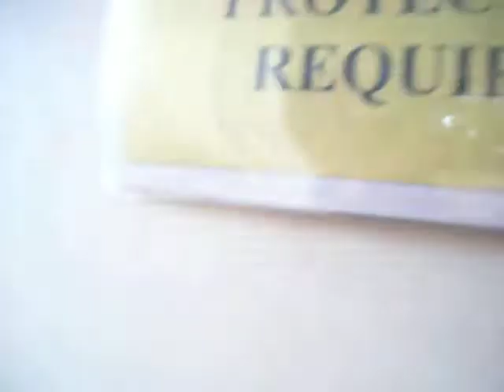Building Pipe Organs: Hammering lead sheets for pipes (LOUD!)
At Bedient Pipe Organ, step two in making pipes is transforming the lead sheets into a structurally stable material. We accomplish this by using a triphammer to compress and stiffen the lead. The beginning of the video shows how the hammered sheet (on top) differs from the sheet directly off of the casting table. Bedient pipemaker Eric Smith shows how he carefully feeds the lead rolls into the hammer to achieve uniform thickness. Visit Bedientorgan.com for more information.